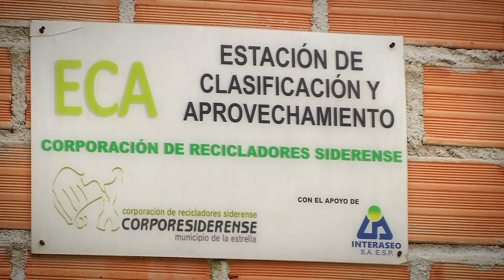Corporesiderense [NOTA - Diálogos Metropolitanos - 9 de mayo]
Nota realizada para el programa Diálogos Metropolitanos del miércoles 9 de mayo. Destacamos la labor del grupo de reciclaje del municipio de La Estrella: Corporesiderense